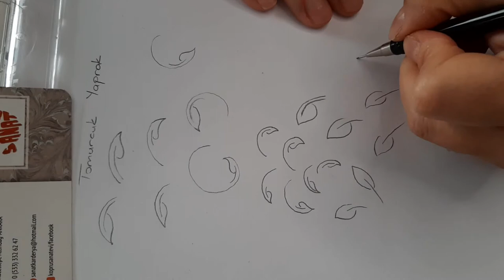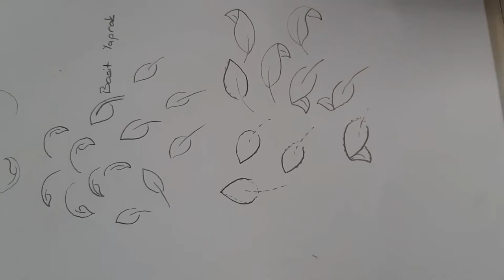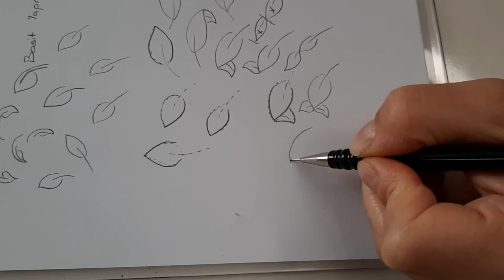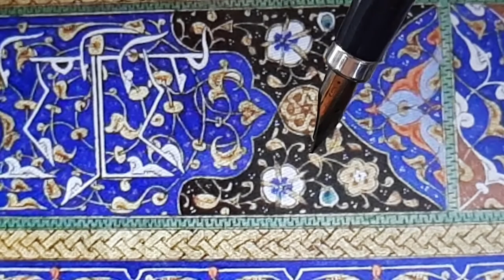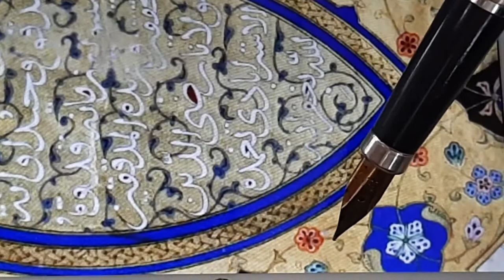Tezhip Dersi 2 (Basit Yapraklar)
Herkese merhabalar Tezhip derslerimizin devamı olan bu video Basit Yaprakları konu olarak ele aldık. Umarım sizin için yararlı olmuştur.
İyi Günler :)